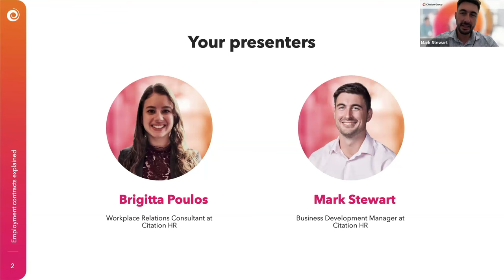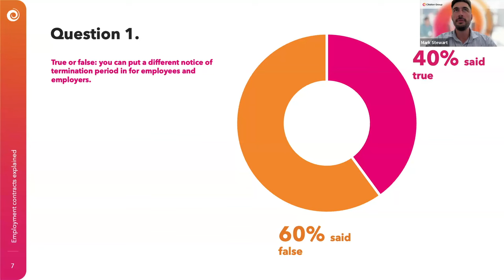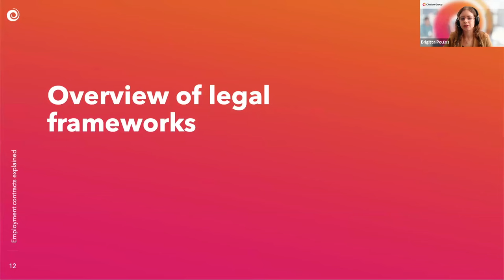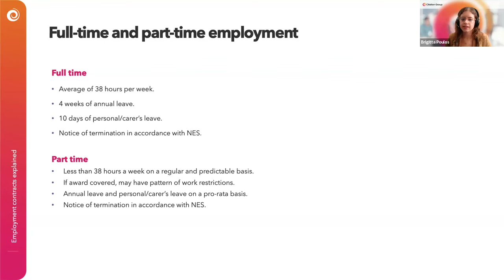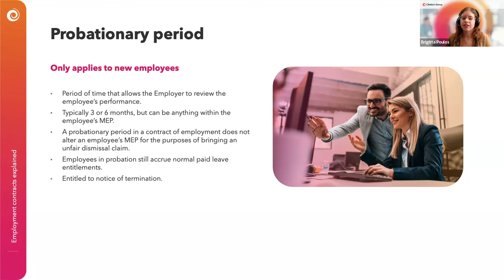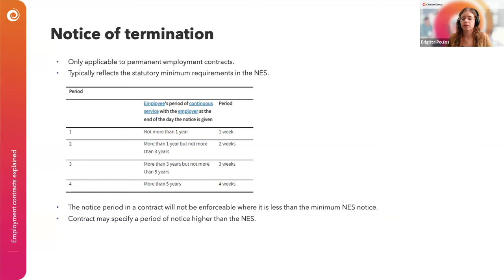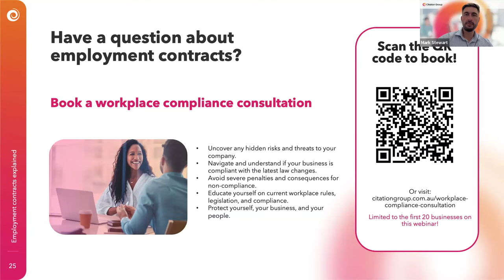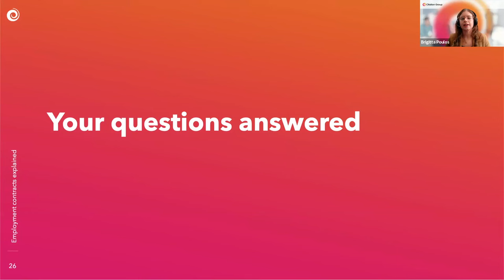Citation Group Webinar: Employment Contracts Explained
Without written employment contracts in place, disputes are more likely to arise exposing your business to a range of dangerous risks. Join our experts as we explain the cold-hard truths about employment contracts, why they’re instrumental in protecting your business and your employees, and we share best-practice tips to get them right every time.